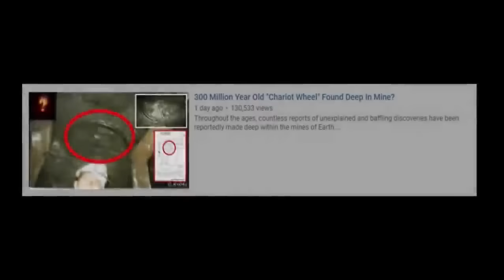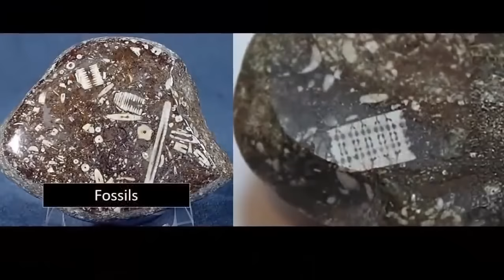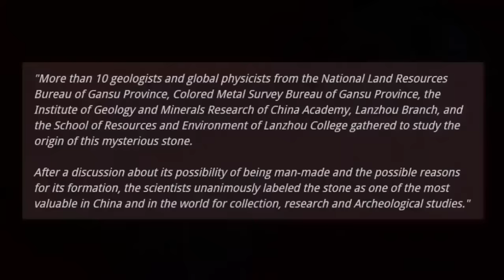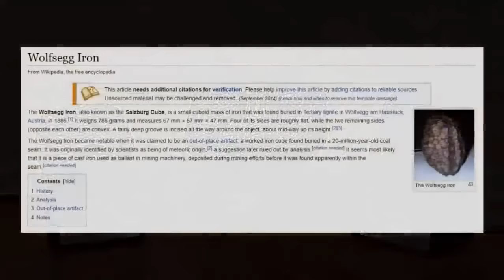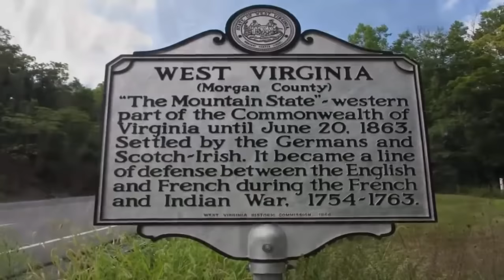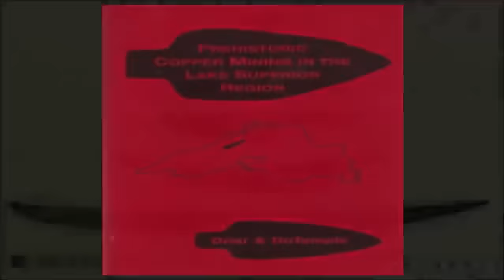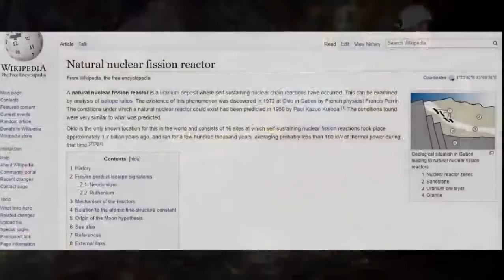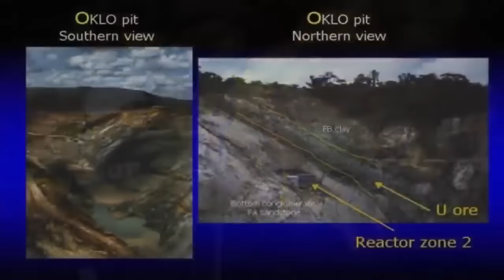Ancient Anomalies We Can't Explain